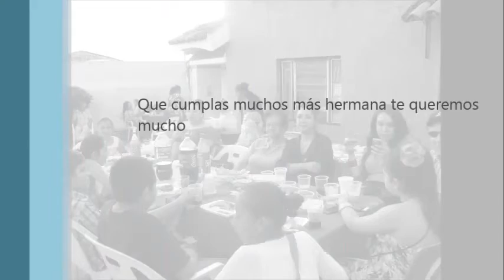10 23 16 cumpleaños de Ana